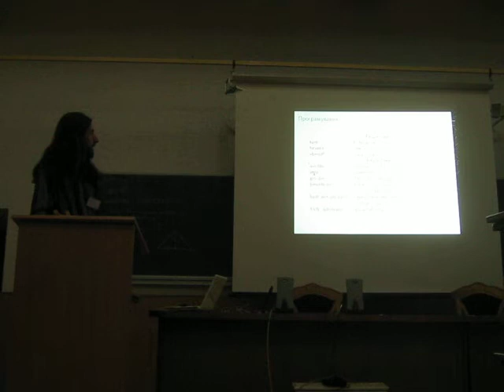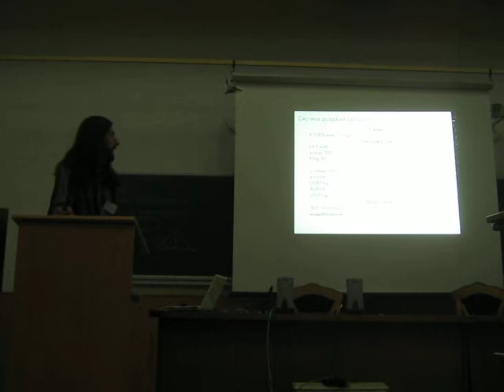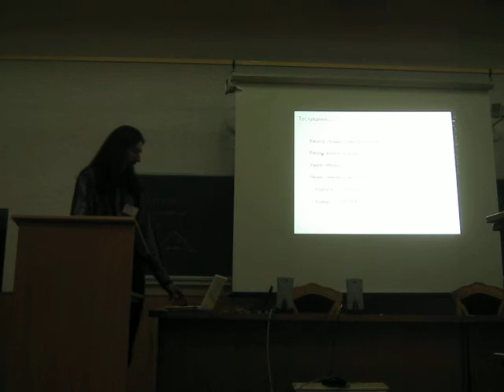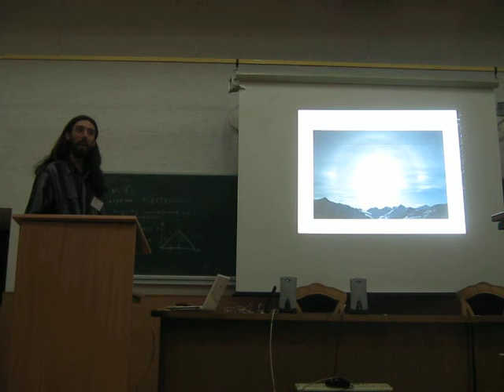36 Мартинюк-Лотоцький К.П. Вимірювання тиску, температури в польових умовах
Мартинюк-Лотоцький К.П. Вимірювання тиску, температури в польових умовах